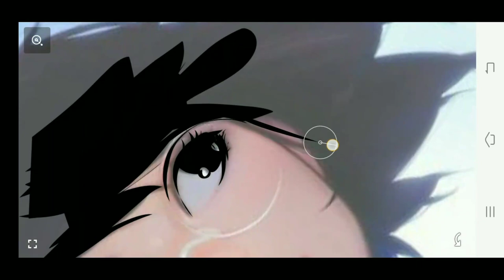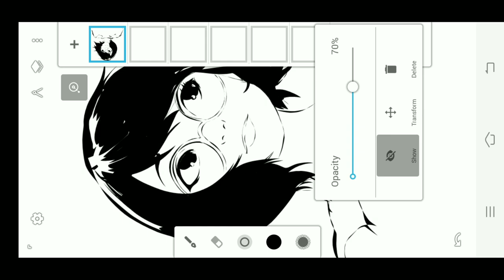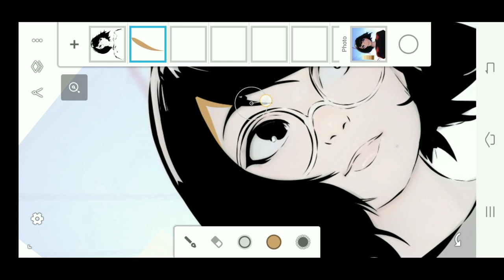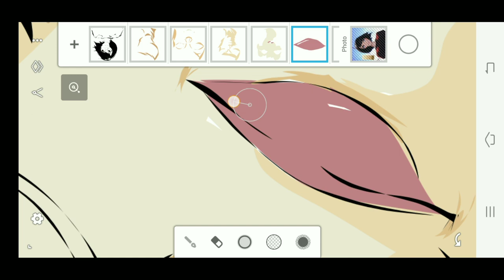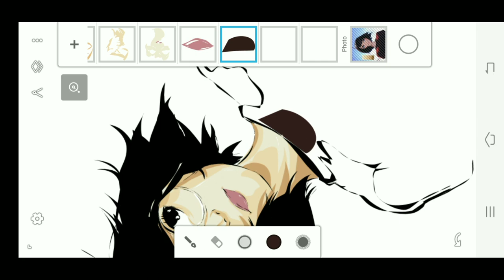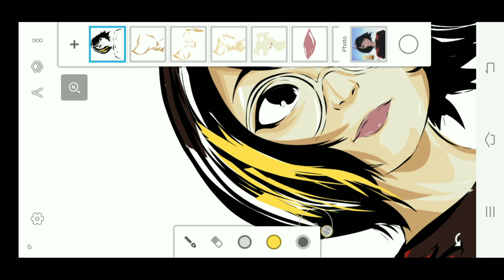Infinite Design | Anime Timelapse Drawing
Anime is hand-drawn and computer animation originating from or associated with Japan. The word anime is the Japanese term for animation, which means all forms of animated media. Outside Japan, anime refers specifically to animation from Japan or as a Japanese-disseminated animation style often characterized by colorful graphics, vibrant characters and fantastical themes.